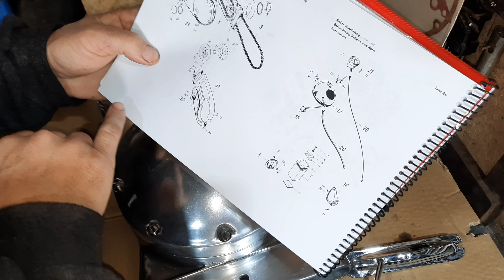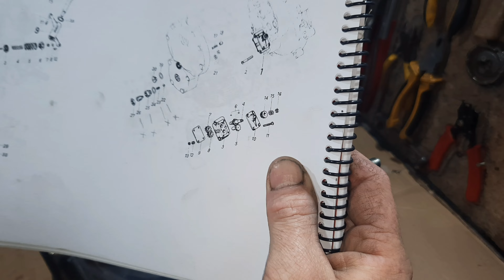Armando el Motor NSU 500 cc konsul 1953 😉reparación completa 🛵listo para colocar en el cuadro....!!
El motor nsu konsul fue desarmado por completo , se reparo , cambio toda las piezas desgastadas, pudimos todo y cromamos hasta el último balón, me encantó como brilla .😁😁ya todo armado para colocar en el cuadro ..